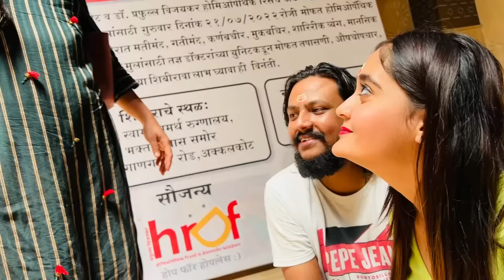Bindass Kavya in Akalkot & Mummy papa se kiya ek promise | Kya Papa hame Goa vacation le jayenge?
Bhagwan ke samne Mummy Papa se ek promise kiya maine. Jo ab kabhi nahi tutega.